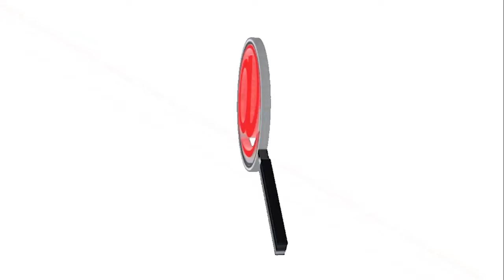HASTA LAS 10 DE LA NOCHE ESTARÁ ABIERTO EL CEMENTERIO DE ARAUCA EN EL DÍA DE LOS SANTOS DIFUNTOS